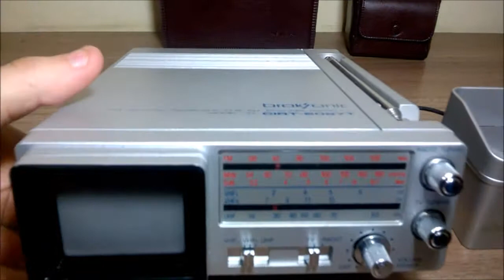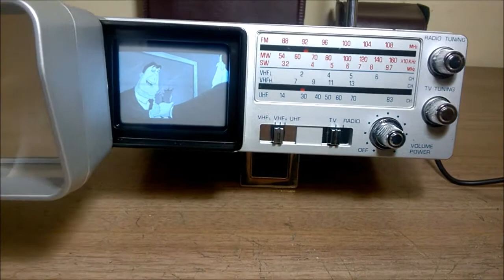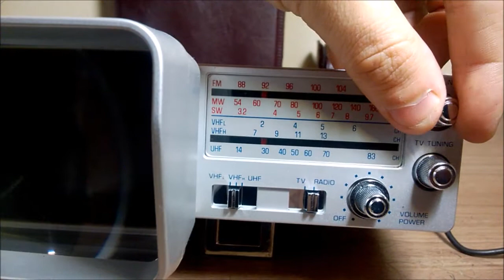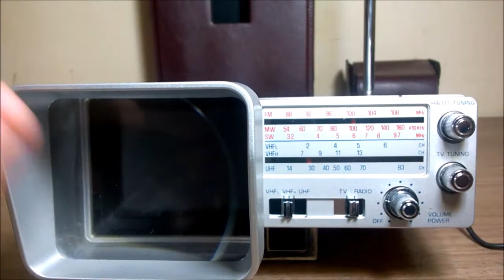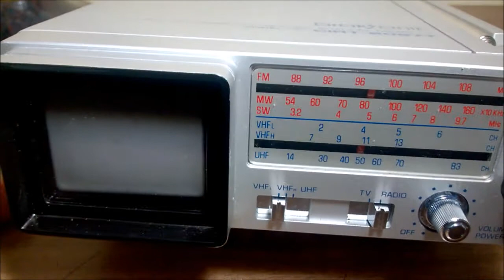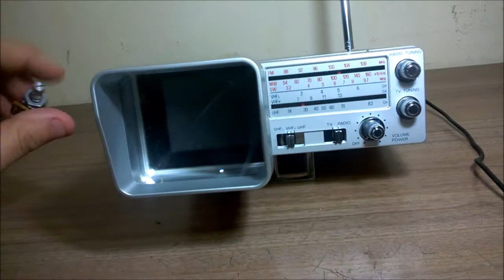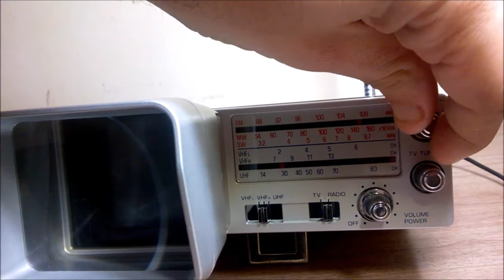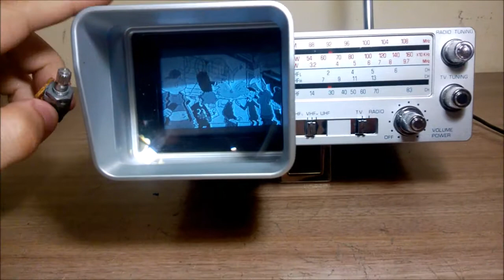[EXIBIÇÃO E REPARO] Broksonic CIRT2097T - Áudio Baixo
Mais nova televisão consertada, uma micro TV Broksonic de 2 polegadas da década de 80, muito bem conservada porém estava praticamente sem áudio. Após a troca do potenciômetro ficou funcionando perfeitamente.

Ep 22